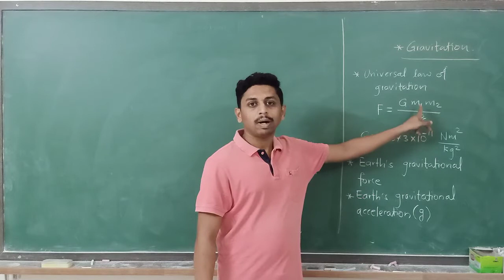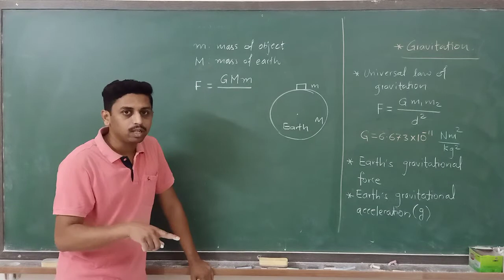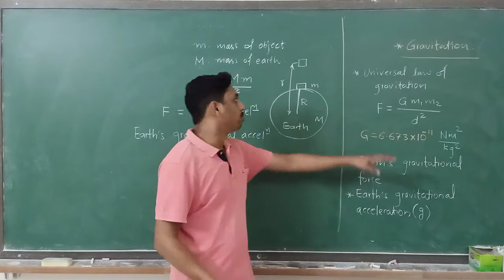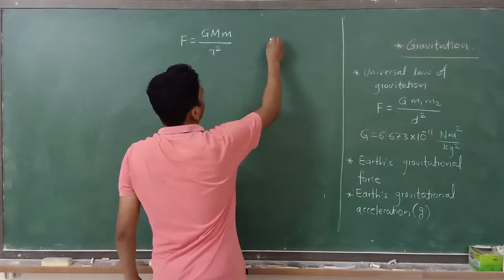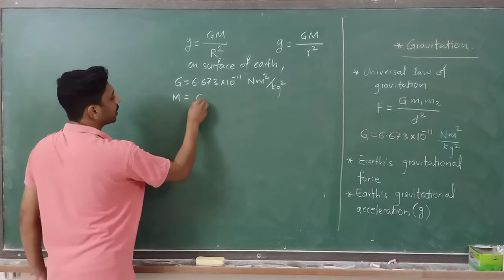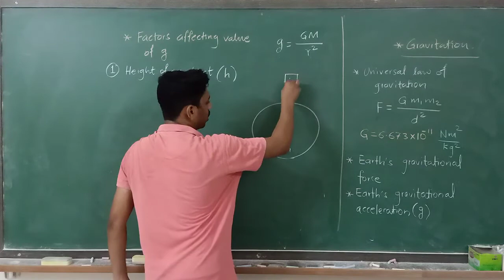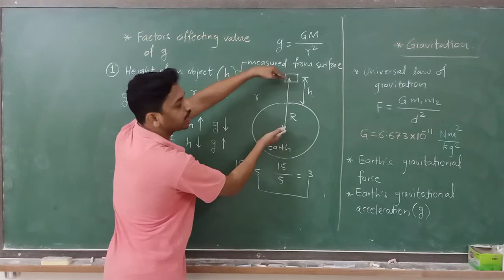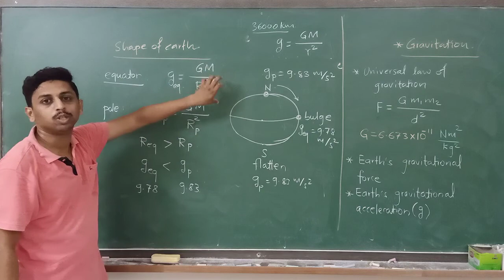X Gravitation Lec 4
Earth's gravitational force, gravitational acceleration